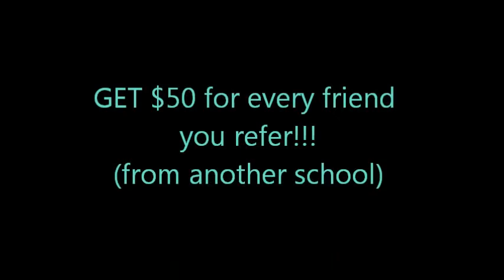MARK WILLIAMS SENIOR PORTRAITS 2013